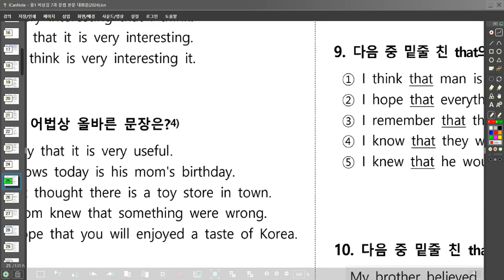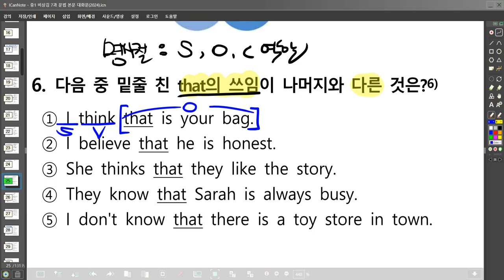중1 비상김 7과 문법객관식 풀이수업(일부)